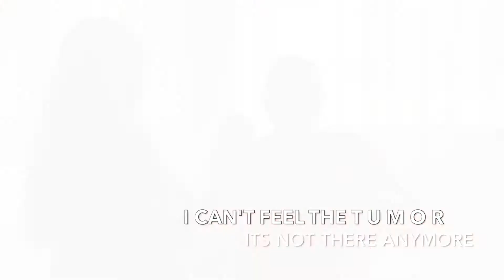Tumor Gone! Las Vegas Healings, Jesus is the only hero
Watch people getting healed. Training people to Heal the Sick, 100%.
Tumors Gone ... Every believer is a Miracle Worker. Jesus is the only Hero. This is a Miracle Awakening!
Las Vegas, Colombia